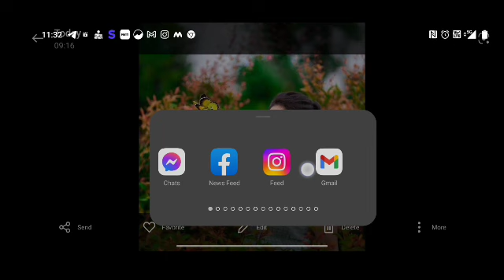Lightroom new butterfly glowing effect | Lightroom new effect tutorial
Trending HDR video | A Screen Of Pure Pinkprjapat vlogscc I Background I Bp Backdrop#A38OF

Post Production: hp music